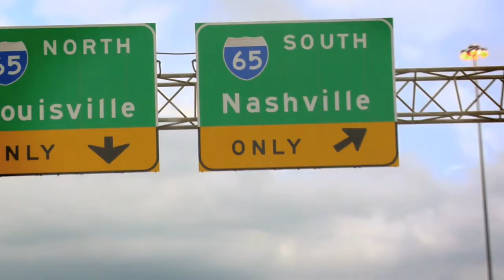MARANDA'S AMERICA - Introduction - Nashville Episode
Welcome to MARANDA'S AMERICA. Watch as a small town Southern girl with big city smarts, Maranda, brings the best of America's affordable spots to the travel hungry. Maranda carefully chooses attractions (mostly free) to give accessibility to everyone and shares it online, providing you with a fresh and unique approach to the traditional travel show.